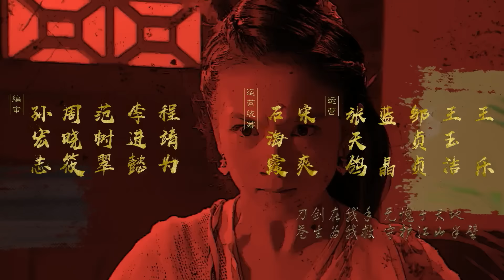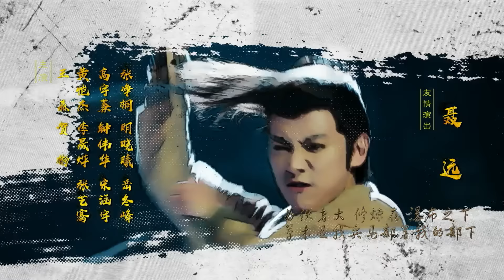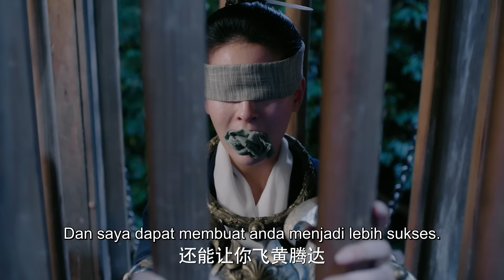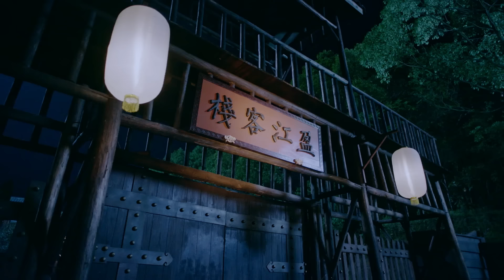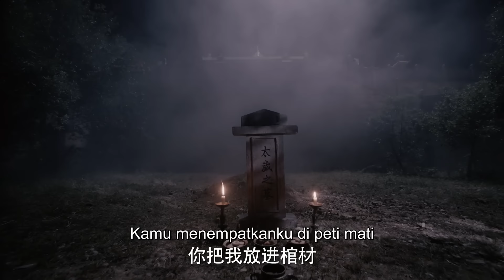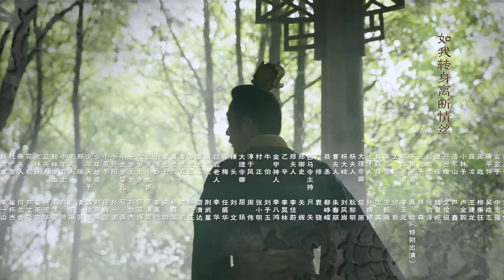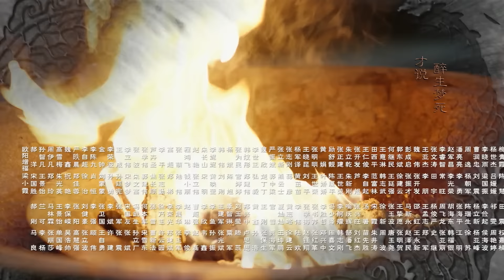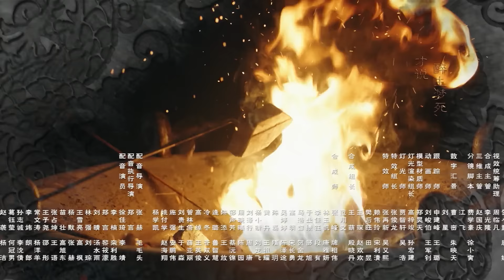【Indo Sub】Departemen Bajak Dinasti Song 05丨The Plough Department Of Song Dynasty 05